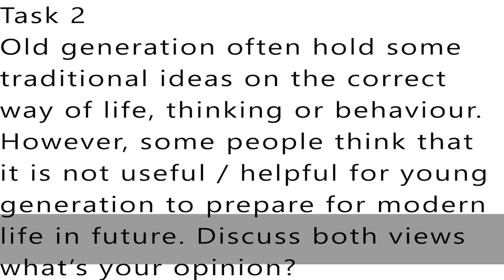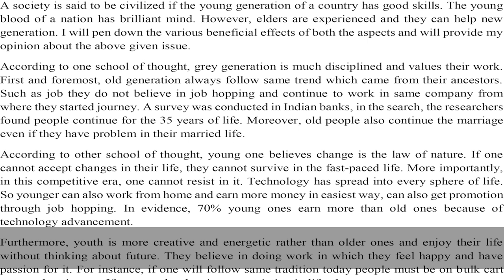IELTS Writing Task 2 - Essay for Academic & General Training Sample Answer Band 6.5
Old generation often hold some traditional ideas on the correct way of life, thinking or behaviour. However, some people think that it is not useful / helpful for young generation to prepare for modern life in future. Discuss both views what’s your opinion?